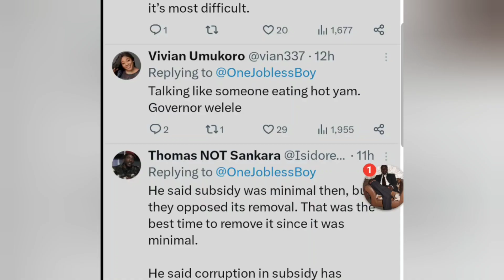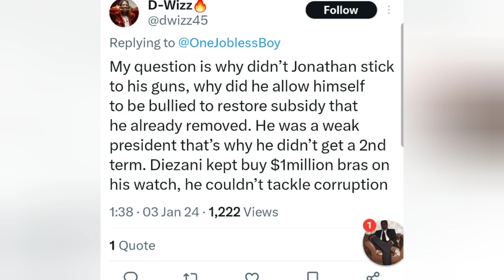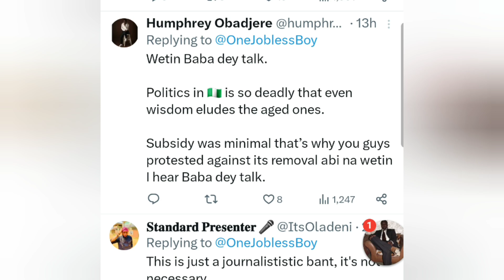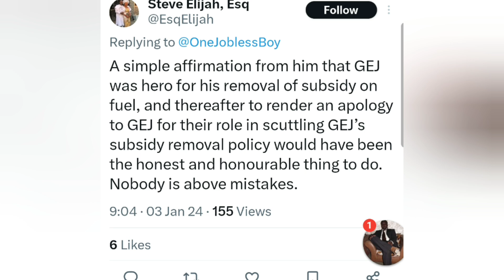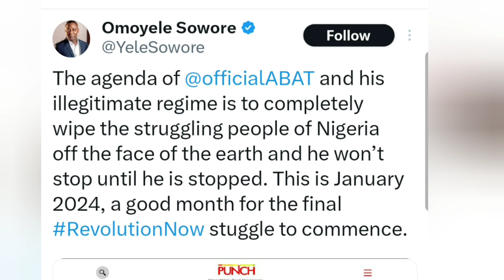FORMER GOVERNOR DISGRACED ON NATIONAL TV AS SOWORE MOBILISE NIGERIANS AGAINST TINUBU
There is so much hypocrisy displayed amongst the elderly in Nigeria who have sold their integrity for mammon, the current state of the country is brewing a revolution